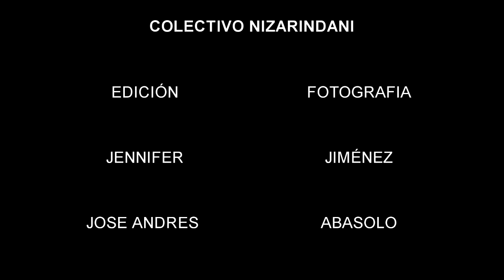Preparatoria Comunitaria José Martí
El colectivo Nizarindani, taller de video de la Preparatoria Comunitaria José Martí, iniciamos la campaña por el cuidado y la conservación del sistema lagunar, fuente de alimentación de la región.
como nuestras anteriores campañas, nos espera un largo camino.